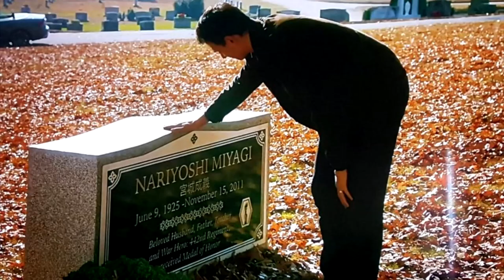TEORIAS COBRA KAI: DOJO DO SATO NO KIMONO DO JOHNNY LAWRENCE?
No vídeo de hoje temos mais uma teoria de Cobra Kai e Karatê Kid!